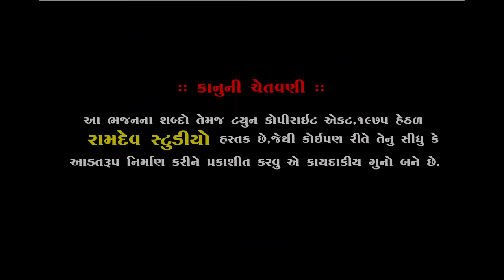ચાર જુગ ના વાયક || Ramdas Gondaliya || ગુજરાતી ભજન || Char Jug Na Vayak || Ramdev Studio Dharpipla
★Singar :- Ramdas Gondaliya
★ Music Label:- Ramdev Studio-Dharpipla
★ Sound :-
★Palce : Piplidham-Surendranagar
★Recording :- Triveni Studio

           ★ Santvani 2020 ★

◆વિડિઓ ગ્રાફી◆
KALPESH MER
MEHUL MER

Like this kalakar :- Ramdas Gondaliya,Birju Barot,Lakhman Barot,Lalita Ghodadra,Vijay Gadhvi,Parsotam Pari,Harsukh Giri Bapu,Prakash Gohil,Ishvar Bhalani.

                     PIPLIDHAM OFFICIAL